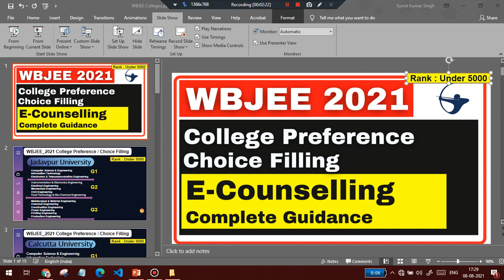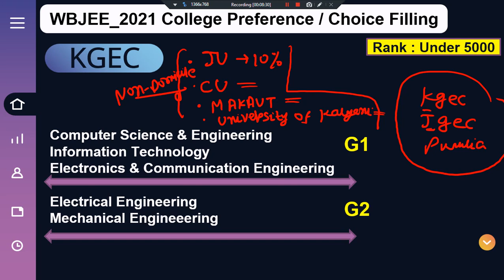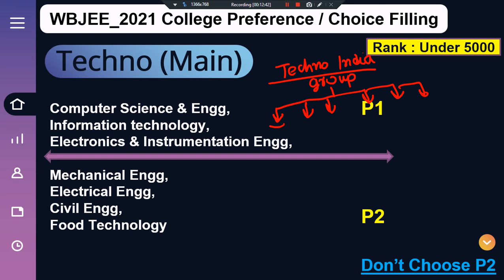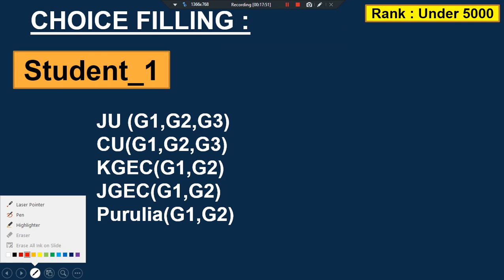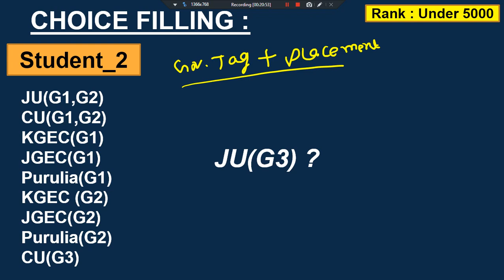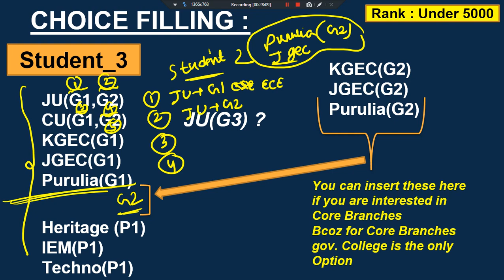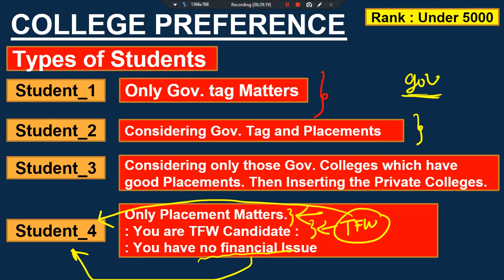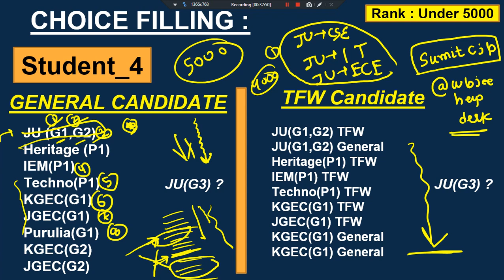WBJEE 2021 Choice Filling & Counselling 🔥 | Top 5 Colleges under WBJEE | Part 1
👉👉👉WBJEE 2021 IMPORTANT VIDEOS :
👉👉👉WBJEE FREE STUDY MATERIALS
👉👉👉WBJEE COLLEGE REVIEWS :
👉👉👉FOLLOW ME FOR MORE UPDATES:
Akash Srivastava Sir has been training to thousands of students across nations since 7 years and he is a pass out from prestigious IIT(ISM) Dhanbad.

wbjee 2021
wbjee
jadavpur
wbjee 2021 adarsh barnwal,
wbjee 2021 cut off,
wbjee 2021 colleges,
wbjee 2021 course,
wbjee 2021 exam details,
jadavpur university cut off 2020
wbjee rank for jadavpur university
wbjee
Ju Cutof